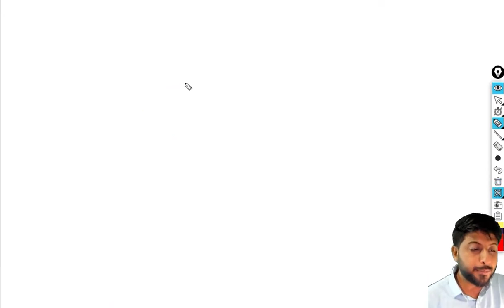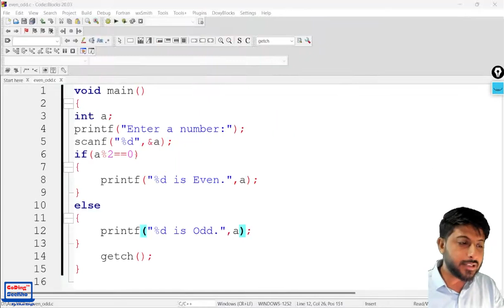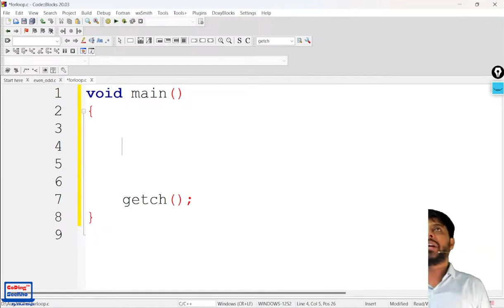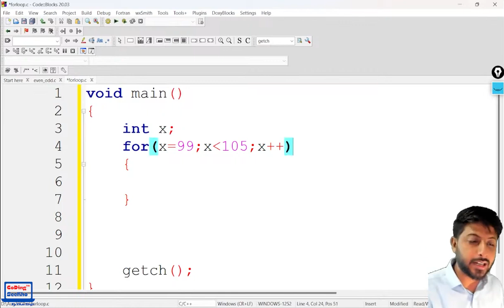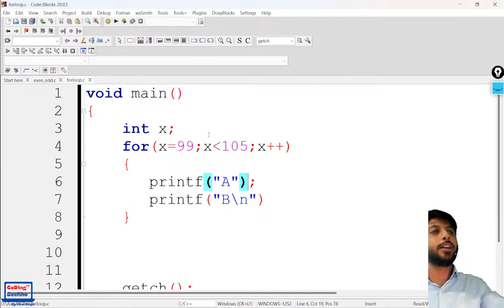31.Demystifying C Language Loops: A Comprehensive Guide to For Loops | For loop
"Unlock the Power of C Language Loops with this For Loop Explanation! In this tutorial, we delve into the fundamental concept of the 'for' loop in C programming. Learn how to use this versatile loop structure to iterate, control, and optimize your code. Whether you're a beginner or looking to refresh your skills, this tutorial will demystify the 'for' loop and provide you with practical examples for a better understanding."